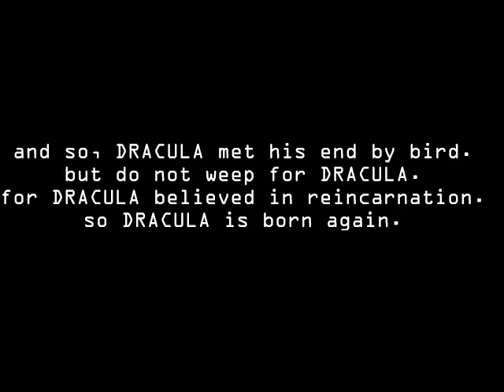DRACULA - 03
Released in 1982 on the Intellivision game console. The continuing tale of DRACULA, and his quest to snarf people's faces.